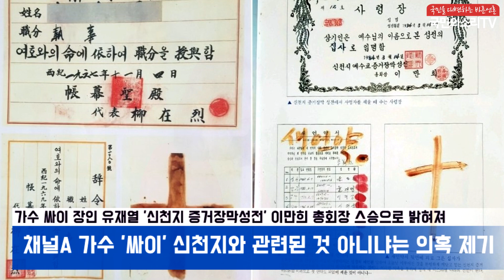가수싸이장인 유재열 장막성전교주 출신 신천지증거장막성전 이만희총회장 스승 어린종 부동산재산 200억 국민의소리TV 피폴TV 한국신문방송인클럽 이소미기자 이소미앵커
한 매체 보도에서 가수 싸이의 장인 유재열이 신천지예수교증거장막성전 이만희 총회장의 스승이라는 사실이 밝혀진 바 있습니다.

당시 보도에 따르면 유재열은 1969년 11월 1일에 종말이 온다고 예언했지만 아무 일도 일어나지 않았고 신도들의 성금을 유흥비로 탕진하는 등 비리를 저질러 결국 신도들에게 사기, 공갈 등 40여 개의 혐의로 고소를 당해 교주 자리에서 내려왔습니다.

이에 지난 6일 방송된 채널A에서 싸이가 신천지와 관련된 것이 아니냐는 의혹이 제기됐습니다. 또 가수 싸이의 종교와 신천지 증거장막성전 전 교주였다는 유재열씨의 딸 유혜연씨와의 결혼 스토리가 공개됐습니다.

싸이의 아내 유씨는 연세대 음대 재원으로 결혼 당시 아동교육 관련 사업을 했고, 지금은 유재열씨 아들이 대표이사로 있는 J건설의 감사직을 맡고 있는 것으로 소개됐습니다.

그리고 신천지 전 교주 유재열씨에 대해 눈여겨볼 점은 재산인데 부동산 전문가에 따르면 강남 지역 시세로 따졌을 때 최소 200억은 된다고 밝혔습니다.

이처럼 어떻게 억대 부자가 됐냐는 질문에 한 기자는 “1975년 제자였던 현 신천지 총회장 이만희를 포함한 신도들에게 고소를 당해 징역을 살았고 이후 미국으로 건너갔다가 한국에 다시 돌아와 건설 회사를 차리고 부동산에 손을 대면서 억대 사업가로 변신했다”고 말했습니다.

또 싸이가 신천지 신도인지에 대한 질문에 싸이는 특별한 종교가 없는 것 같다며 "신천지나 유재열 종교의 포교 활동이나 종교 관련 뉘앙스가 한 번도 없었다.“고 주장했습니다.

한편 싸이 측은 지난달 신천지 관련 보도에 대해 "입장이 없다"고 밝힌 바 있습니다.

지금까지 국민의소리TV 이소미 기자였습니다.